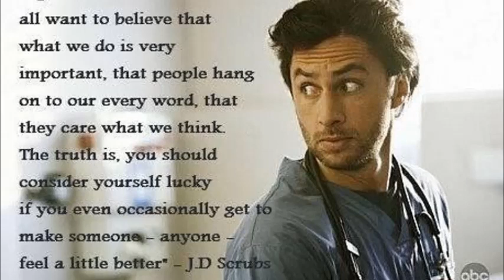Scrubs - Collin Hay - Overkill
OMG how I loved this show!!!
Scrubs was the greatest show ever
And this song is pretty representative of what that show was